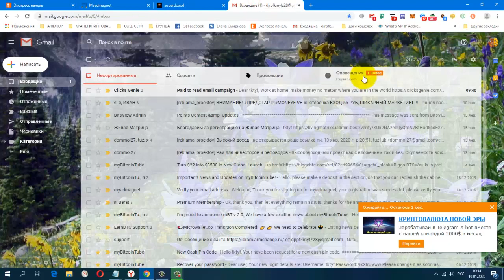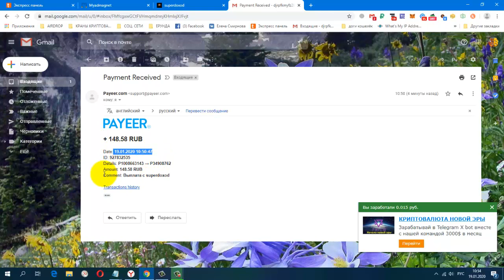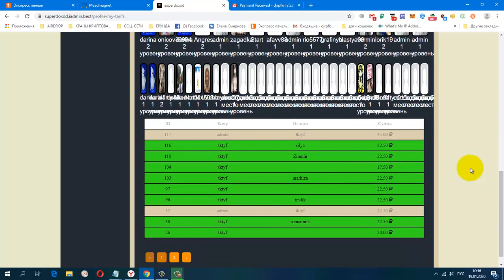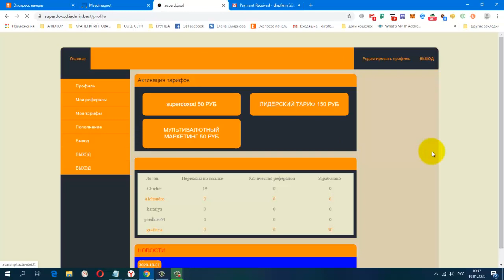SuperDoxod Стартовал! вход 50 руб , выход 13000руб Платит! Мой Вывод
SuperDoxod Стартовал! вход 50 руб., выход 13000руб.Платит! Мой Вывод  + 148.58 RUB .
регистрация
Payeer.com
+ 148.58 RUB
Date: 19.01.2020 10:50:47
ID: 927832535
Details: P1 → P3
Amount: 148.58 RUB
Comment: Выплата с superdoxod
Жду Вас
гугл группа